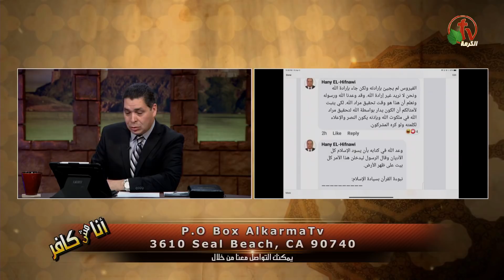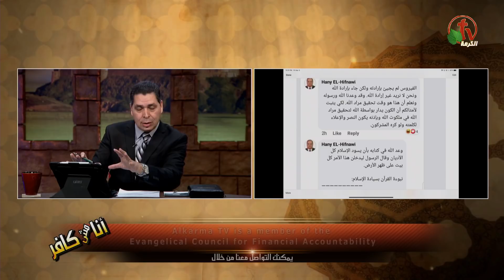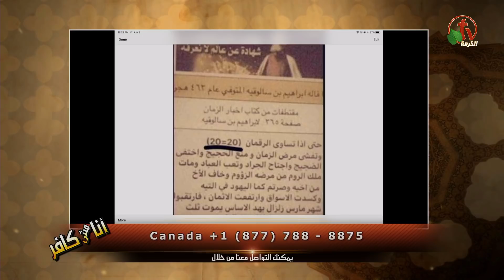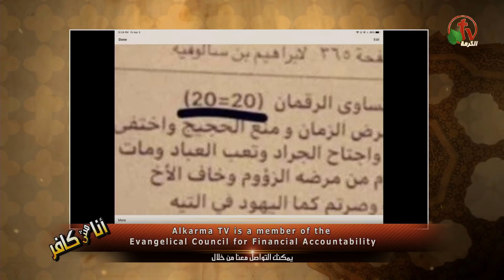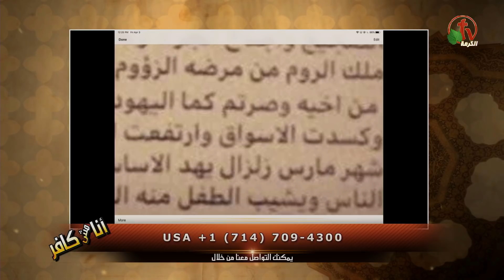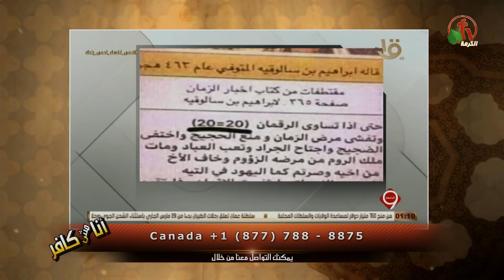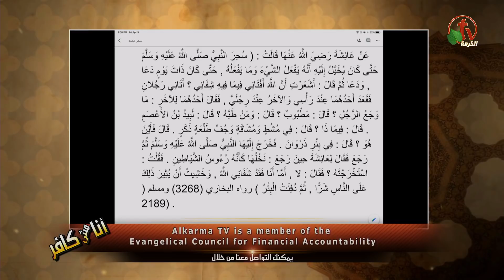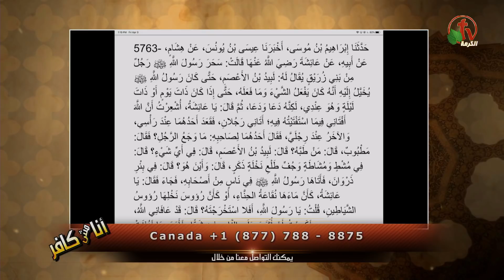وفشل طب محمد من طاعون عمواس إلى وباء كورونا - برنامج أنا مش كافر - Alkarma tv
بث مباشر على قناة الكرمة ٣ أبريل ٢٠٢٠
إعداد وتقديم: الأخ أندرو حبيب
ضيف الحلقة: العابر الشيخ السلفي
The failure of Muhammad's medicine from the plague of Emmaus to the Corona pandemic - I am not an infidel - Alkarma tv
Live broadcast on Alkarma tv channel, April 3, 2020
Prepared and presented by: Brother Andrew Habib
Episode guest: Sheikh Salafi (Convert)